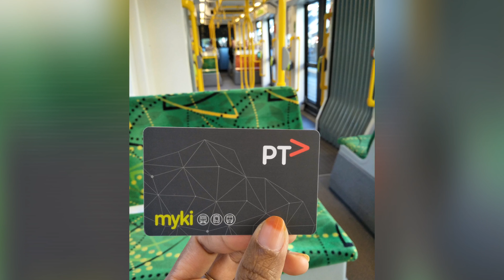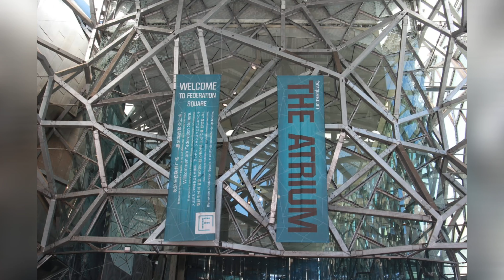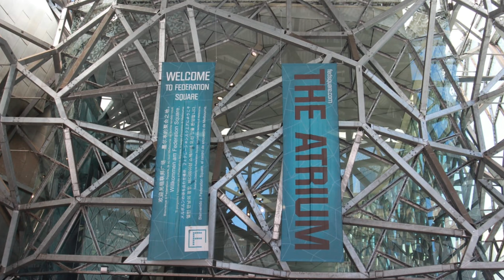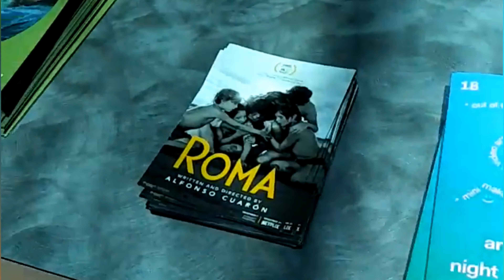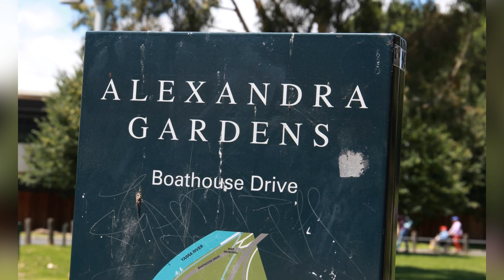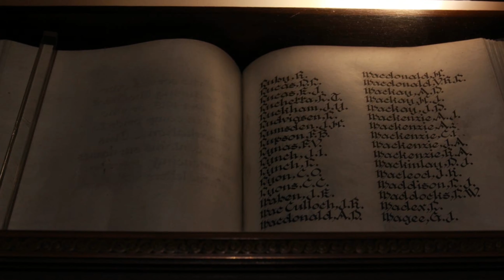Tempat-tempat yang wajib dikunjungi di Flinders Street, Victoria!!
Meet the 'Silver Lady' at Flinders Street station!!!
Haloo teman-teman semua, Assalamu'alaikum!
Kali ini aku just sharing some photographs which I clicked when I was visiting Melbourne.